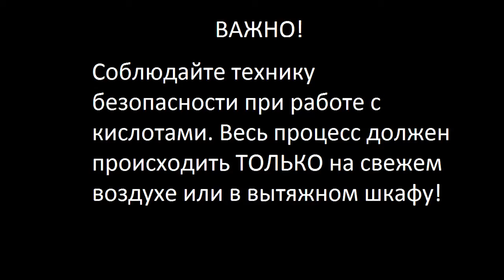Добыча золота из старых компьютеров Часть вторая Gold extraction from old computers